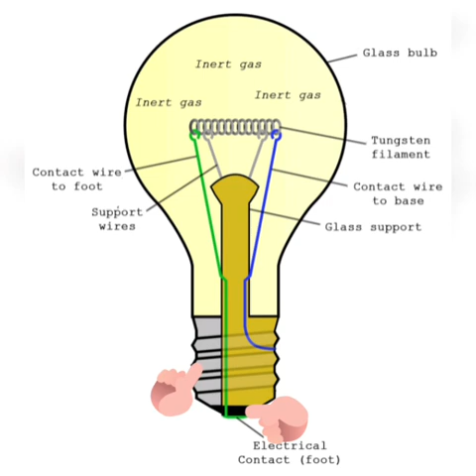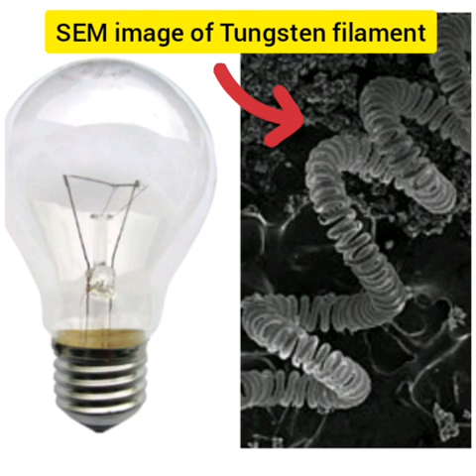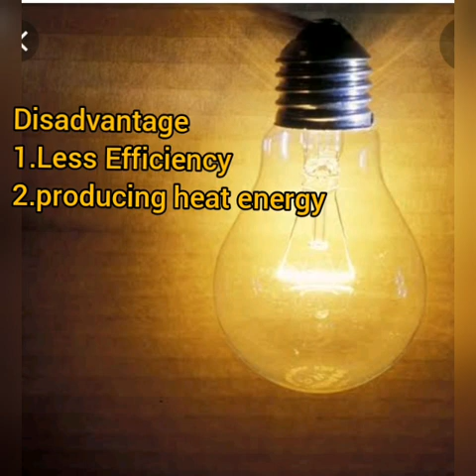Incandescentbulbs working.Importance of Tungsten as a filament.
in this video we discussing.
what is an Incandescent bulb?

Tungsten as an filament how it works

Incandescent bulb advantage and disadvantage..

Beautiful working of filament..